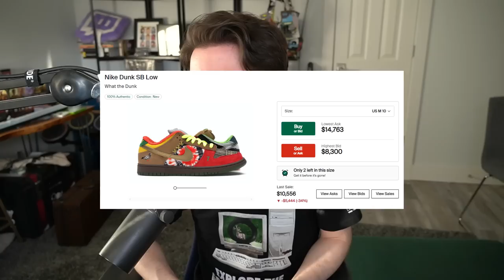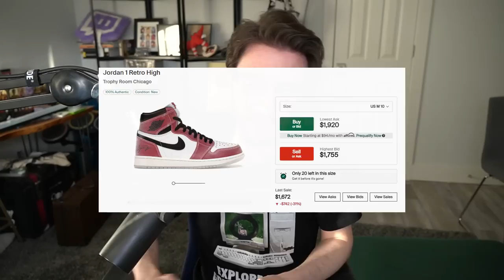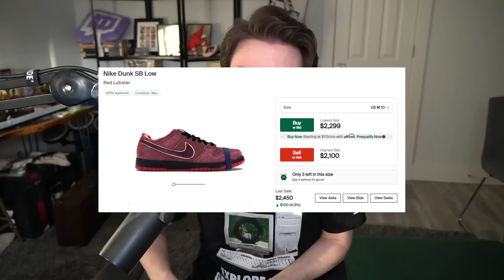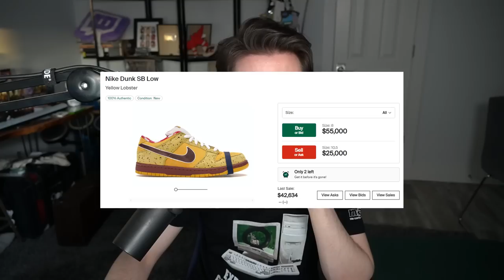Datto Answers Your Sneaker Related Questions (6 Months Later)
Back in July, I did a collection video of all my shoes and said I'd answer your questions.  And then I moved and got really busy.  But, at least I'm doing it now?

Introduction - 0:00
What Made Me Start Collecting? - 0:17
Comfy and Cheap Shoe Recommendations? - 1:46
How Often Do You Wear The Shoes? - 3:27
Did You Get Rid of The Kids Shoes? - 5:00
Tips for Collecting? - 5:29
Where Do I Start? - 7:39
How Do You Keep Up w/ News? - 10:30
How Do You Feel About Raffles/Releases? - 11:47
How Do You Feel About Reps? - 15:32
Afraid of StockX Reps? - 16:49
How Do You Clean Shoes? - 18:38
Bots and Cook Groups - 21:15
What's the Omega Grail? - 24:35
Will You Display Your Shoes? - 28:02
Where to Enter Raffles? - 28:41
Where Do You Buy? - 30:15
Loose or Tight Jordans? - 32:11
Do You Want Childhood Pairs? - 32:28
1 to Rock, 1 to Stock - 33:07
Dunks on a Budget? - 34:11
How Much Have I Spent? - 36:26
Into Dunks Before the Hype? - 38:37
Favorite Silhouette? - 39:23
Ever Burn Out? - 41:00
What's the Point of Collecting? - 42:15
Can You Reliably Get Big Shoes? - 44:03
Any Big Regrets? - 46:17
What Sizes are Best for Reselling? - 48:40
Got Any Modern B-Ball Shoes? - 50:38
Yellow Lobsters? - 51:56

Raffle sites: Social Status, DTLR, Sneaker Politics, Oneness Boutique, Lapstone and Hammer, Feature, Atmos, Footlocker/Champs/Eastbay, Finishline, SNKRS, Adidas Confirmed, NRML (Canada), Livestock (Canada), size? (Canada), local skate shops (might not be too friendly to non-skaters?)